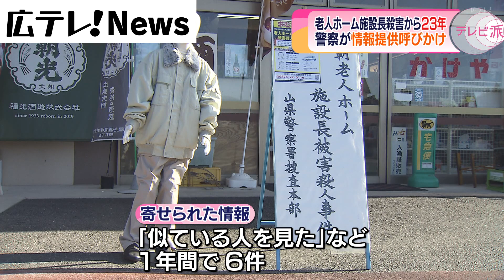北広島町大朝の老人ホーム施設長殺害事件から２３年 警察が情報提供呼びかけ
北広島町の老人ホームの施設長が殺害された事件から８日で２３年が経ち、警察が情報提供を呼び掛けました。